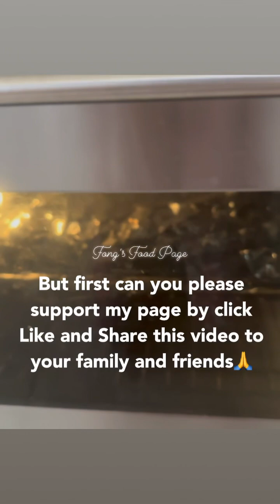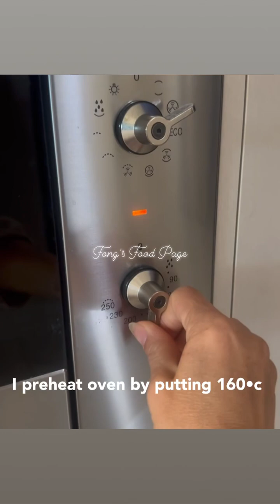mystery box dish - មុខម្ហូបពិសេស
Today’s dish is in this mystery box 😅
Watch to unfold the packages 😂